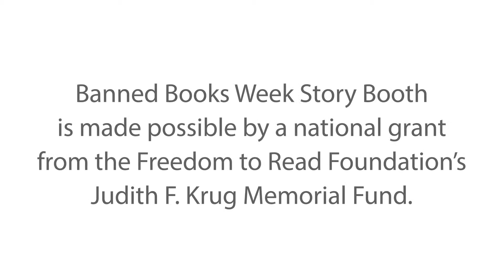Banned Books Week Reading - Deshawn Isaac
In June 2014, the Columbus State Library was one of seven organizations awarded a national grant sponsored by the Freedom to Read Foundation and the Judith F. Krug Memorial fund to help celebrate Banned Books Week. During the week of September 21st, 2014, the Columbus State Community College campus will have multiple opportunities to contribute to the creation of an online exhibit paying homage to such themes as: censorship, the right to read, and intellectual freedom. Students, faculty, and staff will actually get to create content and help curate their own learning experience by engaging in various interactive events hosted by the Library, which will then be shared across all social media platforms.